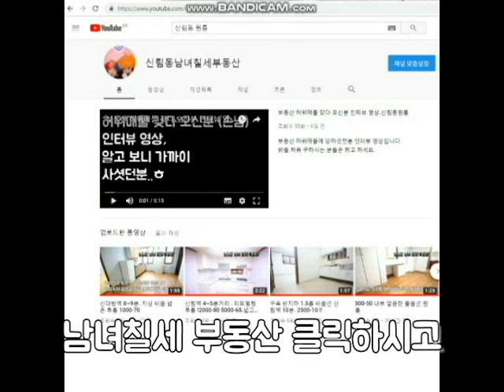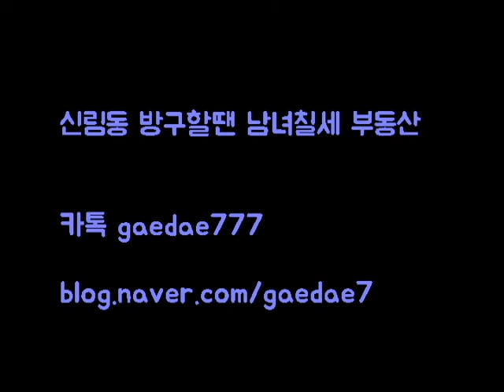신림동원룸 신림4동 신대방역 도보 10분. 도림천 인근